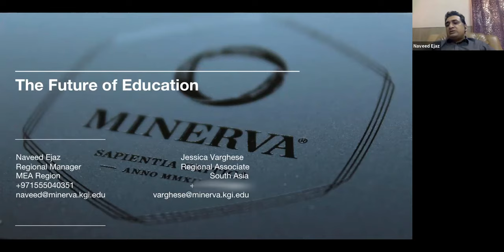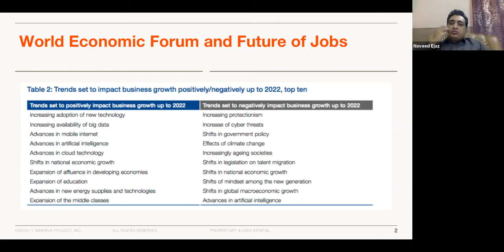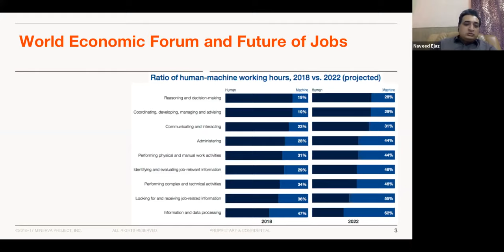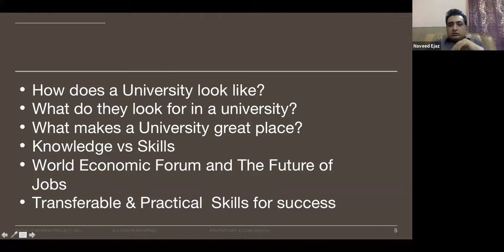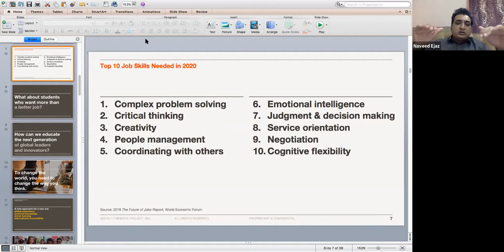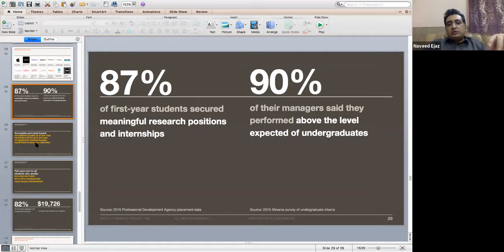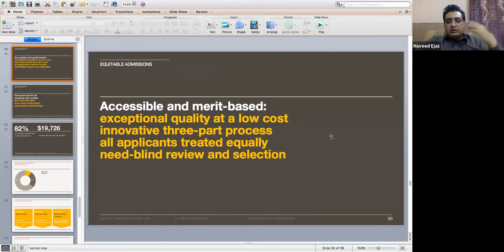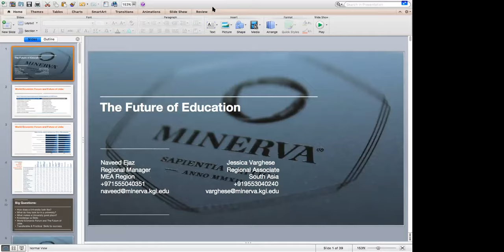Knowledge@KPT Admissions 101 Workshop Series with Minerva Schools at KGI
Knowledge@KPT Admissions 101 Workshop Series with Minerva Schools at KGI on the Session Topic: The Future of Education